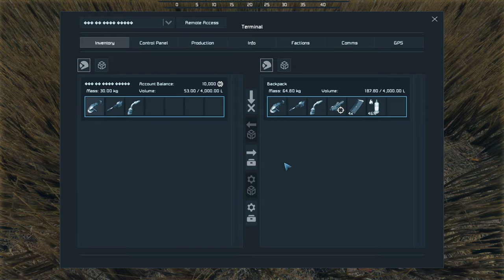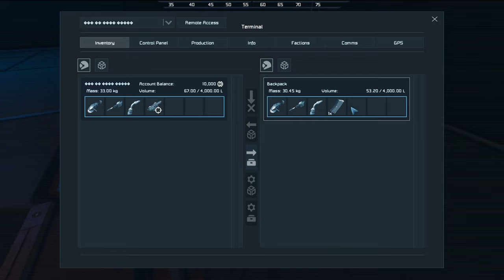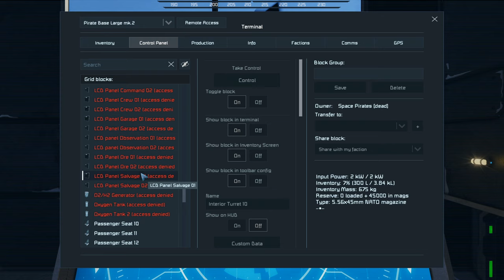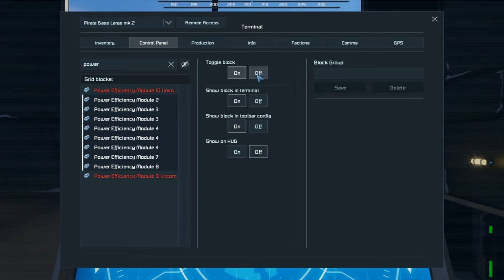TACTICAL RETREAT!!! ► Space Engineers Survival Walkthrough - Episode 7.5